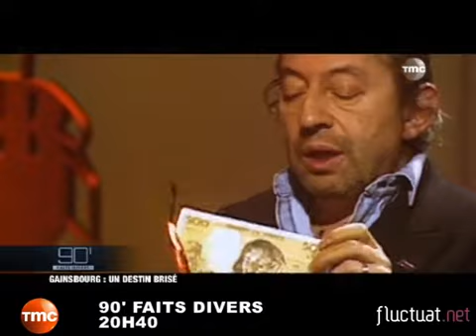Zapping du 14 janvier 2010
Après VGE, voilà qu'un autre homme de la classe politique révèle, dans son auto-biographie, avoir couché avec une star par le passé. Et le monsieur tout nu qui se frotte avec de la neige, il en dit quoi de tout ça ?